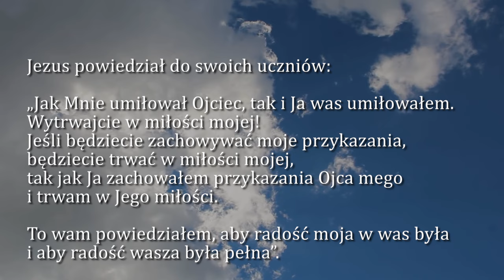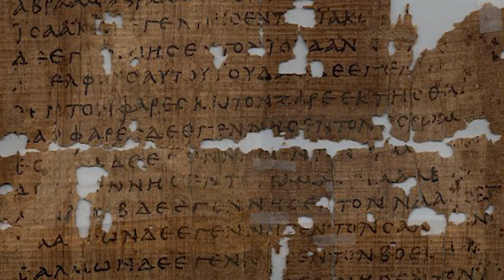Dobra Nowina na dziś | 2 maja - św. Atanazego, biskupa i doktora Kościoła